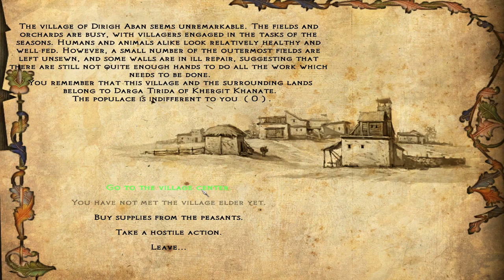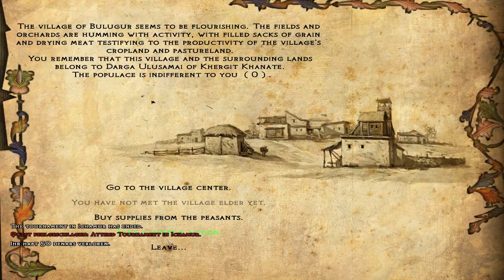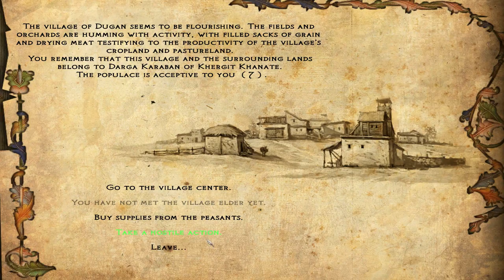Let's Play Floris Mod Evolved (M&B Warband) (deutsch) Part 3: Gleiche Probleme im Khanat?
Bitte lesen!
Wir gucken den Mod Floris Mod mal an, neben dem normalen Vanilla LP!  Ich mache immer eine Aufnahmsession aus 2-3 Folgen von Floris und eine Aufnahmesession von Warband! Dieser Mod hatte ich schon mal Let's Playt, damals aber in einer älteren Version und dieses mal mit der neuesten Mod!

Der Floris Mod ist eine Update des normalen Spieles, nur mit Schiffen,
Kamelen und sexy Menschenweibchen! :)
Der Mod gehört zum besten was die Mods von Warband UND dem normalen Mount & Blade darrzubieten hat! Unbedingt eine Empfehlung wert!
A great Thank on the Modteam from Floris Mod! Like!

Name: Drago Basler
Reich: Khanat Khergit
Klasse: Dieb, Schwertkämpfer (nur) und Reitender Bogenschütze!
Gesinnung: Iwas böööööses jo!